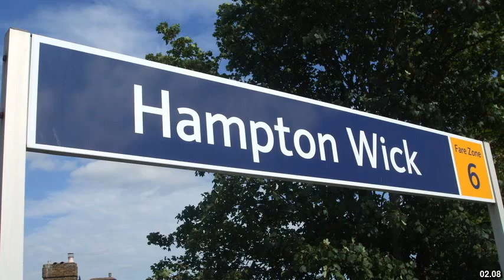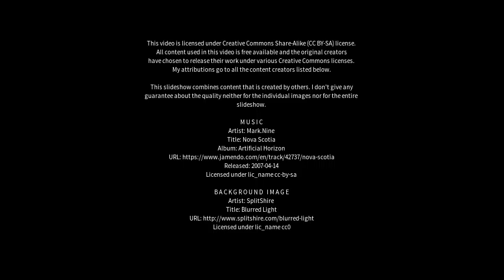Best places to visit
Best places to visit - Hampton (United Kingdom) Best places to visit - Slideshows from all over the world - City trips, nature pictures, etc.